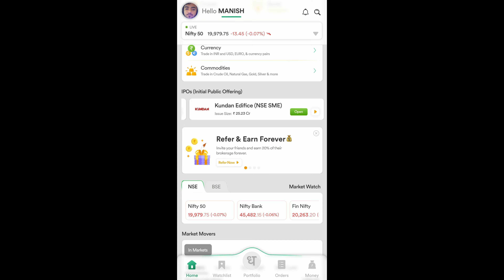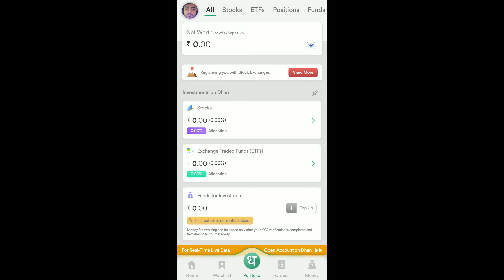New Start ✌️|Dhan Interface 👉|Invest Money 💸|Daily Vlog ✅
Start Investing Money In Stocks 🤑| Which Demat Account I Open ✌️| Daily Vlog ✅

 eSports Team Update ❤️ | Daily Vlog ✌️
Free Fire India 😍|5 September ✌️|75 Hard challenge ❌|Ready For Tournament ✅|Daily Vlog ✅

If anyone want to start trading with me  drop a

Keep Training
Be Focused
Be Calm
And Relax

BBA Open Se Kyu?
High Fever ho gaya
High fever 104
eSports Team Update
tradingvlog
Howtostarttrading
uttrakhand free fire invitational tournament
free fire India early access
tradingmaicarrierkesabanay